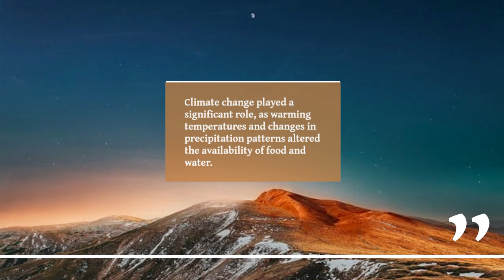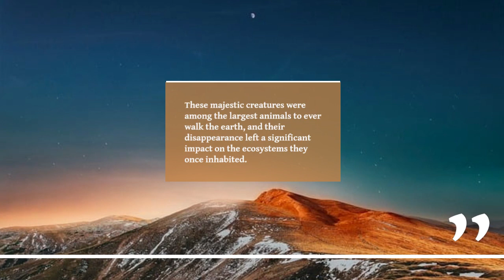Mammoth Unveiled: Exploring the Fascinating World of these Prehistoric Giants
Mammoths were one of the largest land animals to have ever existed, and their presence on Earth dates back to the last Ice Age. In this video, we will delve into the intriguing world of these prehistoric giants, exploring their physical characteristics, behavior, and the role they played in shaping our planet's ecosystem. From the woolly mammoth's thick fur to the Columbian mammoth's long tusks, we will uncover fascinating facts about these magnificent creatures that once roamed the Earth. Join us on an exciting journey through time and discover the might and mystery of the mighty mammoths.